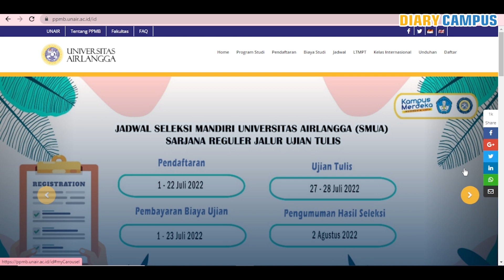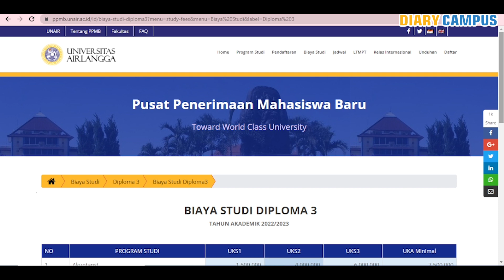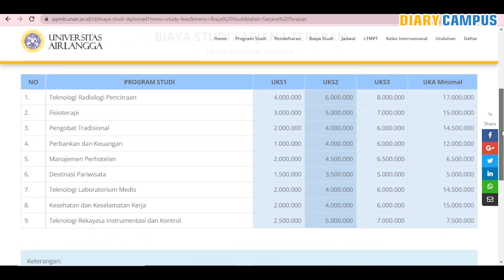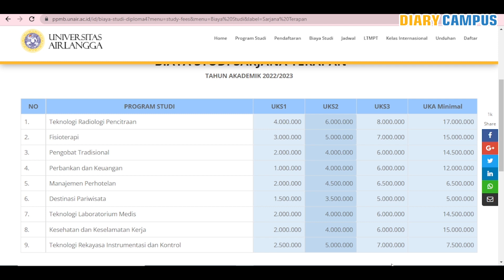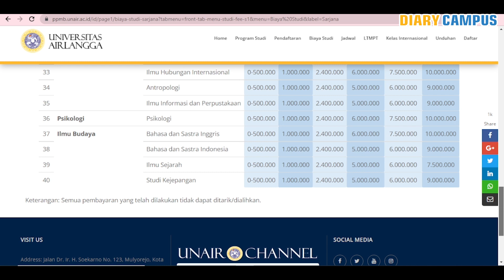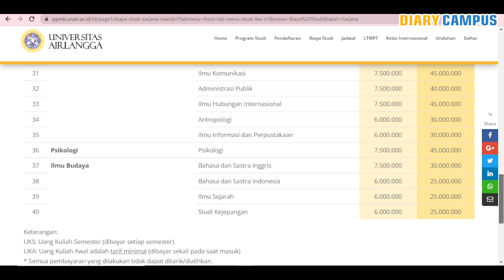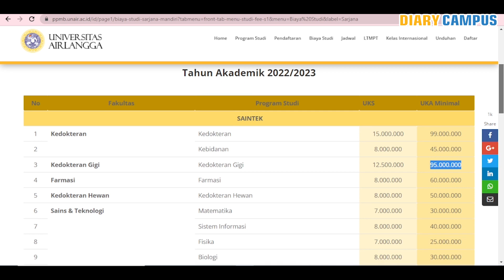UPDATE! SEGINI BIAYA KULIAH DI UNAIR DI JALUR SELEKSI MANDIRI 2022 |MASIH MURAH DIBANDING PTN LAIN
Biaya kuliah di unair lewat seleksi mandiri tahun 2022, dibebankan kepada calon mahasiswa yaitu UKA (spp) dan UKS (SPI) yang nominalnya beragam setiap jurusanya,silahkan amati dan cermati di ppmb. unair ac.id.